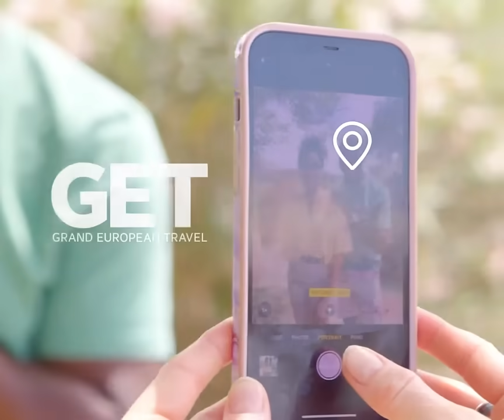300+ Great Value Vacations